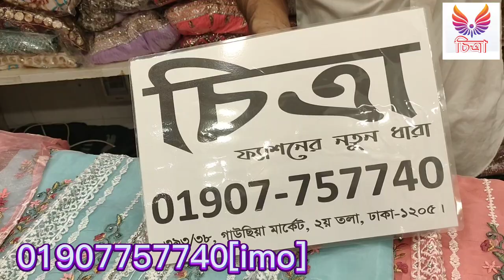পাকিস্তানি অরগান্জা থ্রি পিচ //কম দামের মধে পাকিস্তানি থ্রি পিচ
কম দামে ভালো থ্রি পিচ কালেকশন আমাদের কাছে,,